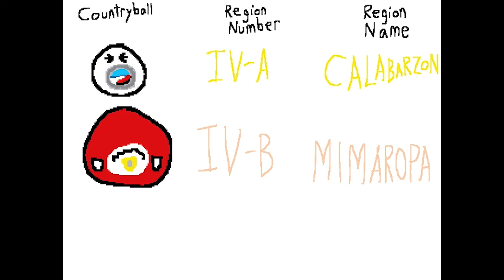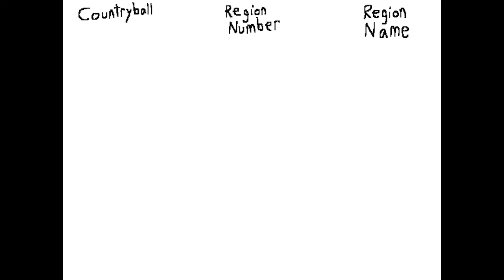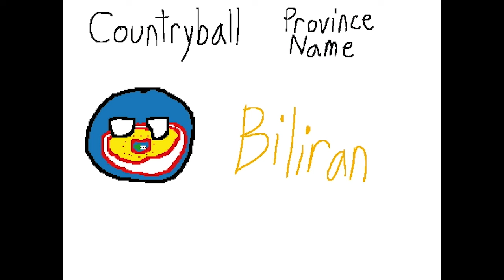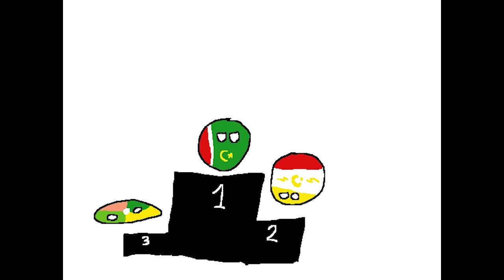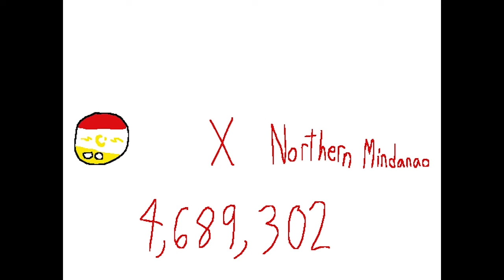Araling Panlipunan, Grade 4: Ang Bansang Pilipinas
A first-quarter performance task for Araling Panlipunan, Grade 4.